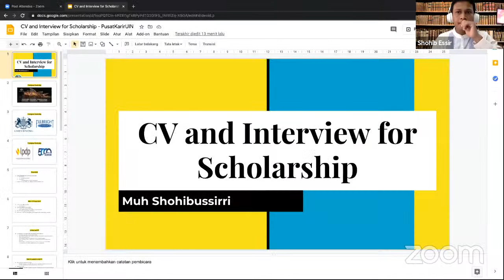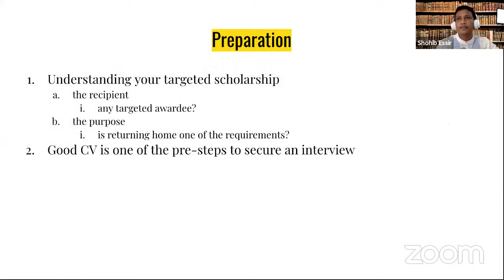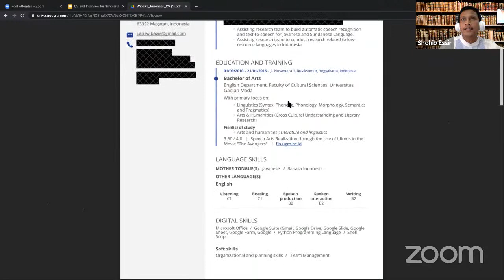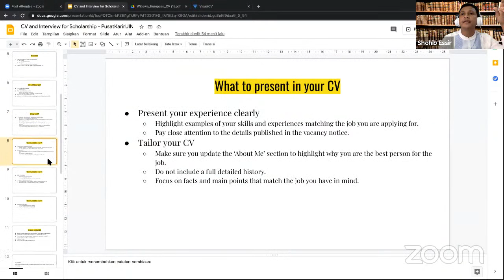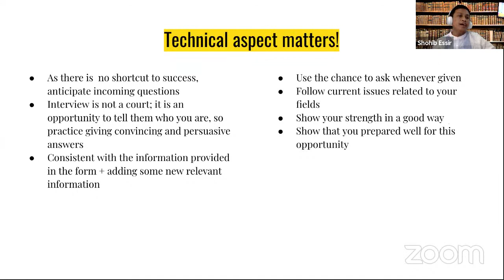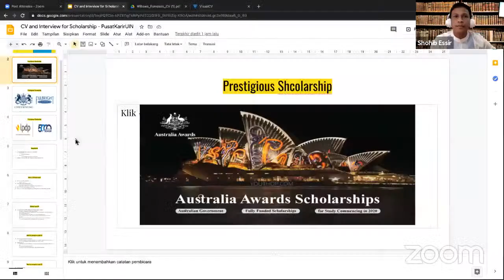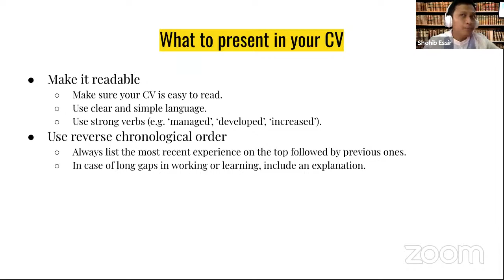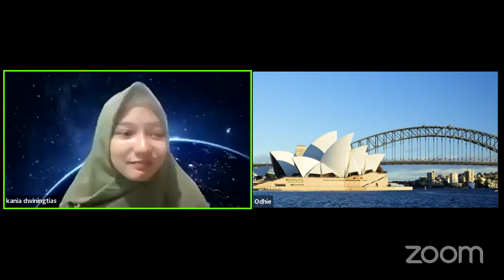Career Support Program : Excellent CV and Convincing Interview